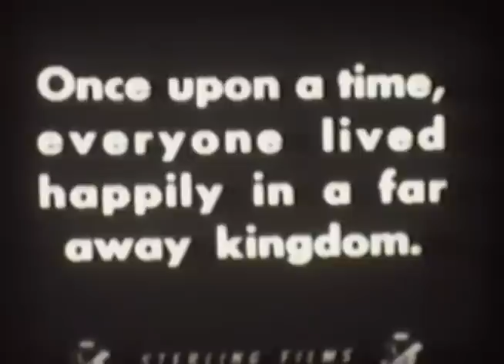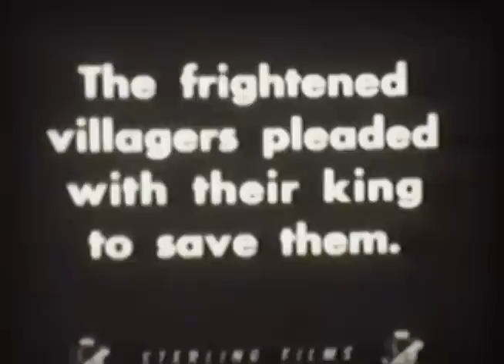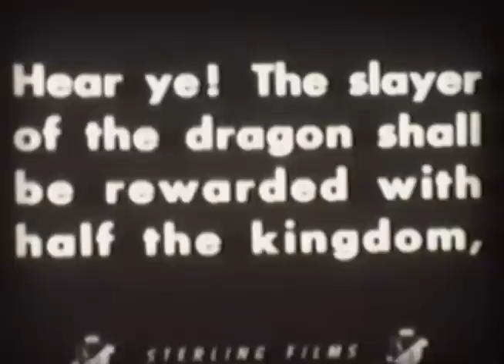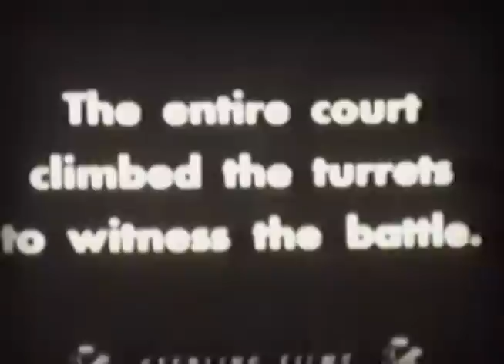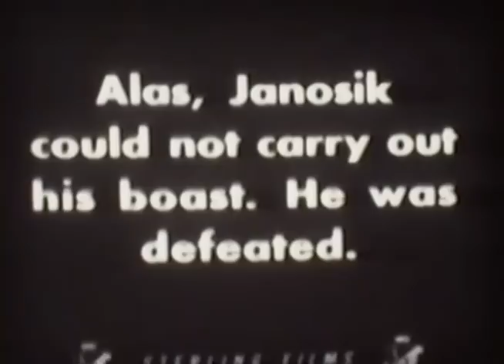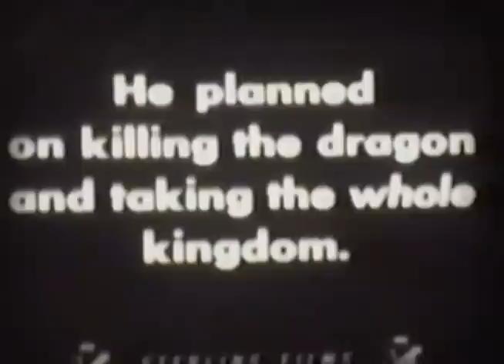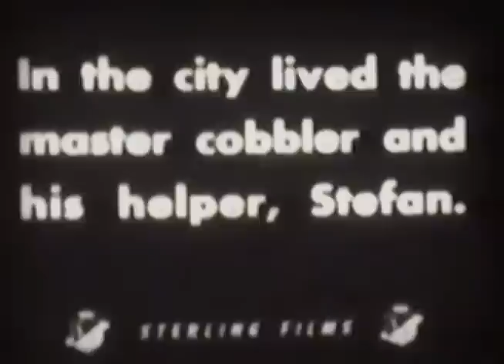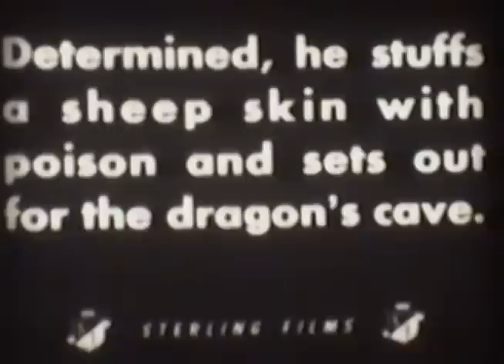The Princess and the Dragon 1949 silent stop-motion short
The Princess and the Dragon by Sterling Films.  This 1949 Silent film with stop-motion animation.